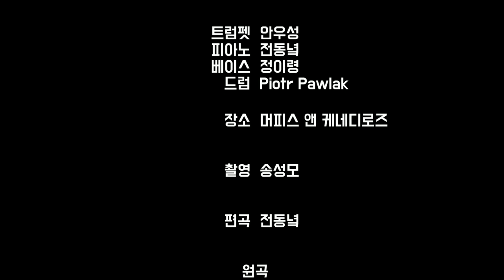(앨범발매쇼케이스) Nyukist - 1st mini concert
Nyukist mini concert with Jazz quartet
in 머피스 앤 케네디로즈
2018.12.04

11월 23일에 발매된 [Alteration]을 재즈로 편곡해 쇼케이스를 열었습니다. 많은 분들이 와주셔서 다시한번 감사합니다

0:03 The empty glass on blue
4:12 Manhattan

Trumpet : 안우성
Piano : 전동녘
Bass : 정이령
Drum : piotr pawlak

편곡 및 기획 : Nyukist
촬영 : 송성모
제작지원 : 전수일